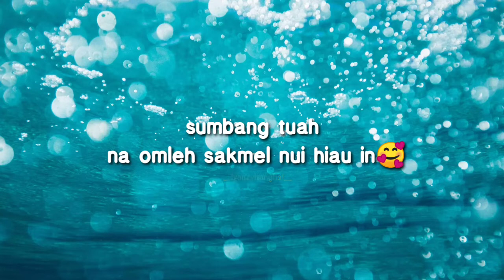Khokhol gangte - Sian siamlouh ngaihnou | lyrics video | whatsapp status | paite new love song